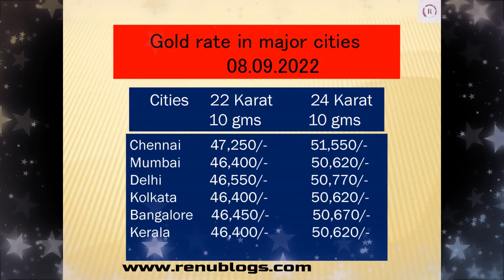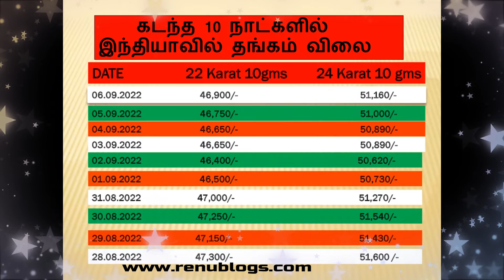Today's Gold Rate 08 09 2022